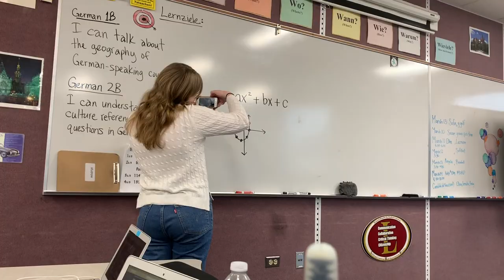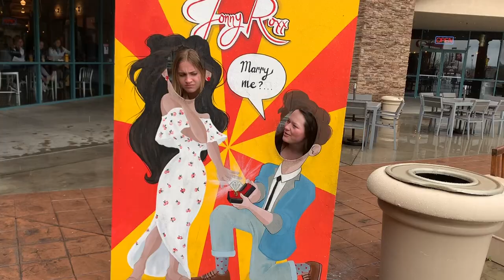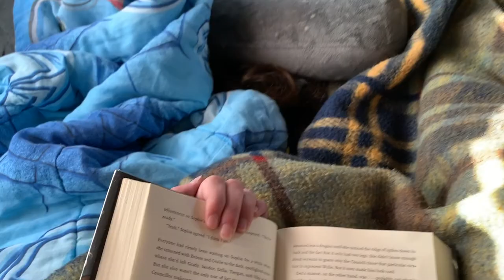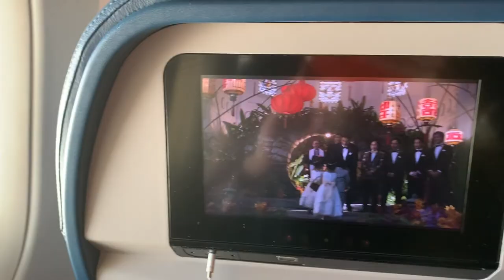MARCH 2020 // EF High School Exchange Year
Hope your doing well, no matter your location in the world❤️

DAY IN THE LIFE OF AN EXCHANGE STUDENT IN AMERICAN HIGH SCHOOL// EF High School Exchange Year:

DAY IN THE LIFE AS AN EXCHANGE STUDENT IN AMERICAN HIGH SCHOOL // EF High School Exchange Year:

ALL YOU NEED 2 KNOW ABOUT MY GOODBYE BOOK, BROWN PAPER BAG AND FLAG // EF High School Exchange Year:

My name is Sofie, and I’m an exchange student from Denmark😄
I am spending my exchange year in Logan, Utah😍And on this channel I will post one video each Wednesday about my exchange, so subscribe if u want to follow my journey!